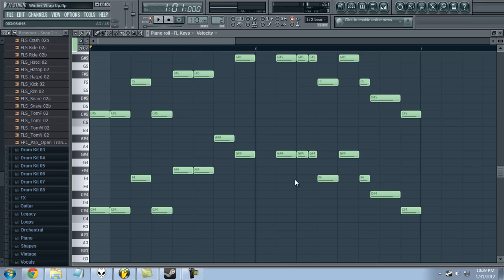Winter Wrap Up tune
Made w/ FL Studio
Not my best, but it's always fun to make a small tune.